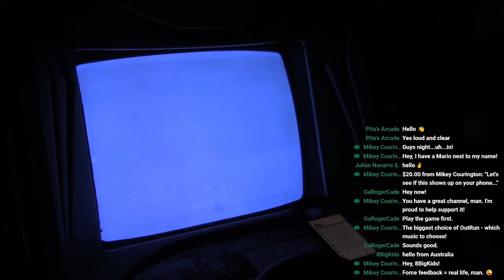Outrun Enhanced 2.01 Gameplay [Real Hardware!]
Livestream: Outrun Enhanced 2.01 Gameplay [Real Hardware]

Come hang out as we play the new Outrun Enhanced 2.01 kit on real hardware.

Recommended tools for Arcade Repair:
- Hakko 888D soldering station
- Hakko FR-300 de-soldering gun
- Kester leaded solder
- Wire stripper
- Ratchet pin crimping tool
- Ratchet terminal crimping tool
- Power Screwdriver
- Recommended Multimeter
- Headband LED magnifier

Thanks for making this channel successful!  I love this hobby and I enjoy sharing it with fellow enthusiasts.  Anything you would like to see in the future?  Let me know.